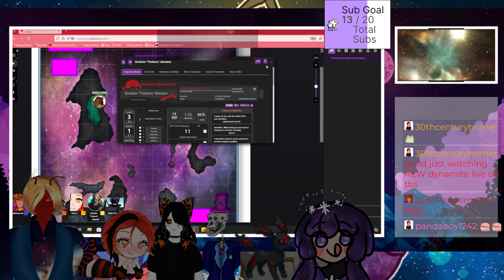Surfin' Birbs! Aetherial Expanse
Join me, PyraZ, WolfySinister, Deadlock, Awakener, ChikiW, and EosVT on the High C's!!!